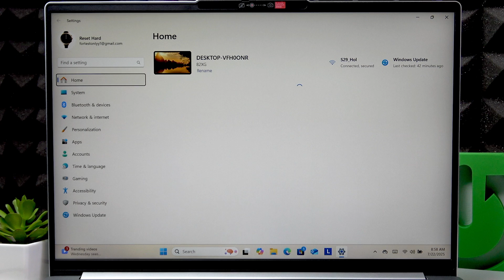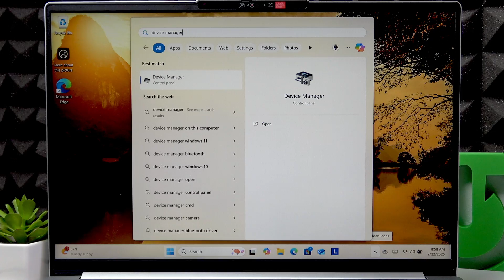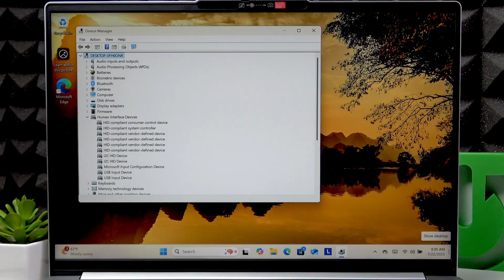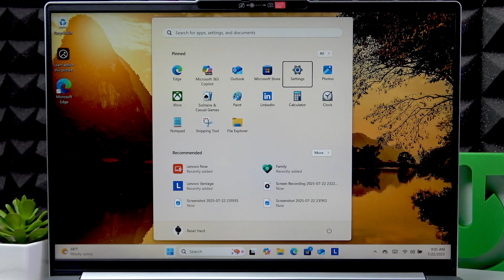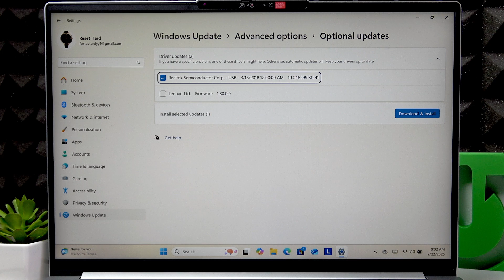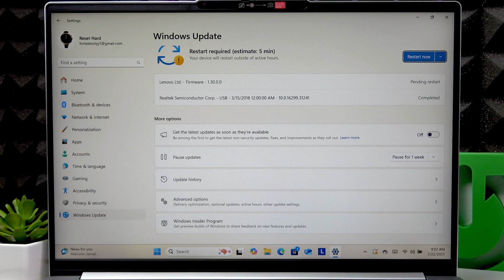LENOVO IdeaPad Slim 5 – How to Get Cursor Back on Screen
If your cursor or mouse pointer has disappeared on your LENOVO IdeaPad Slim 5 and your touchpad is not working, this video will help you get it back on your laptop screen. We’ll walk you through step-by-step solutions to restore your touchpad functionality, even if you don’t have an external mouse. Learn how to use keyboard shortcuts to access settings, enable the touchpad, update or reinstall drivers, and check for Windows updates. If these methods don’t work, we’ll also explain when it’s time to contact Lenovo support. This guide is perfect for anyone experiencing cursor or touchpad issues on the LENOVO IdeaPad Slim 5 and looking for easy, effective fixes.

How to get the cursor back on LENOVO IdeaPad Slim 5 if the touchpad stops working?
How to enable the touchpad on LENOVO IdeaPad Slim 5 using keyboard shortcuts?
How to fix missing mouse pointer on LENOVO IdeaPad Slim 5 without an external mouse?

0:00 Introduction and problem overview
0:13 Accessing settings with keyboard shortcuts
0:40 Enabling the touchpad in device settings
1:15 Checking Device Manager for touchpad drivers
2:05 Restarting the laptop to restore the cursor
2:45 Updating Windows and installing drivers
4:00 Installing optional updates
5:10 When to contact Lenovo support